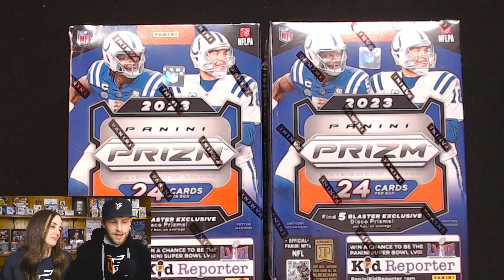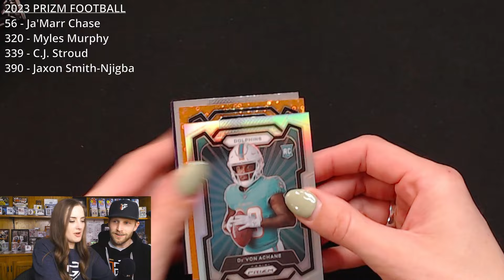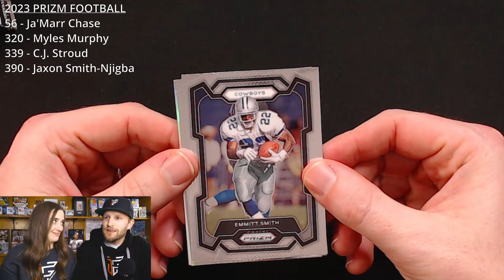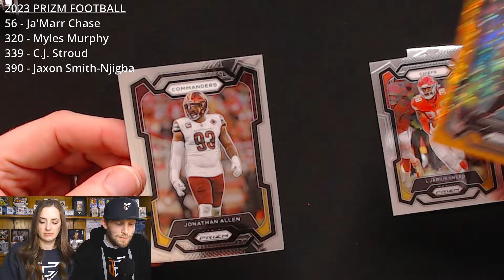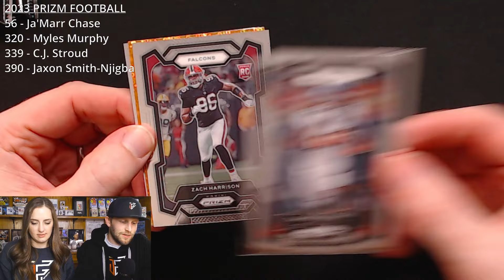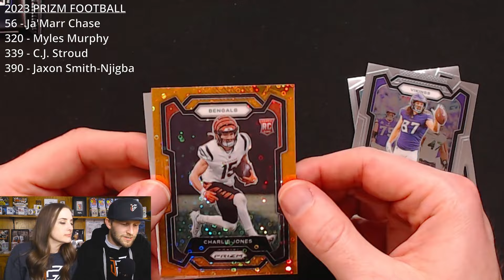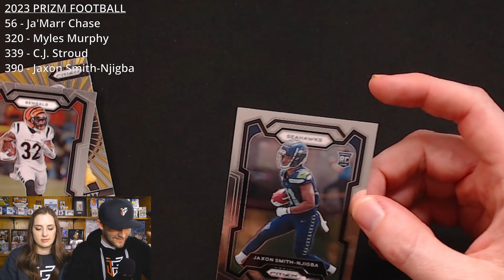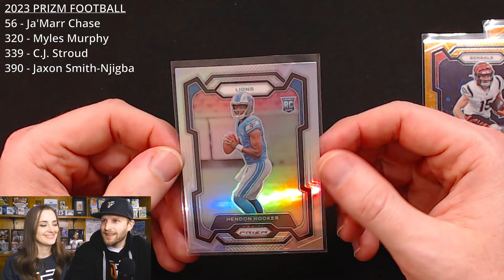LAST PACK MAGIC! 🪄 | Wife Pack Wars - Round 208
THE ODDS OF THIS HAPPENING WERE NEAR IMPOSSIBLE! 🤯

Be sure to vote in the comments in order for us to know who won (type "Ian" or "Nikki" in the comments)! Tune in next Wednesday night to see who won and to see what we are opening!

In this round, my wife, Nikki, and I go head to head in a pack battle with sports cards. While this is just for fun, we need your help in determining a winner! Hopefully we pull something really cool to make that decision easy for you!